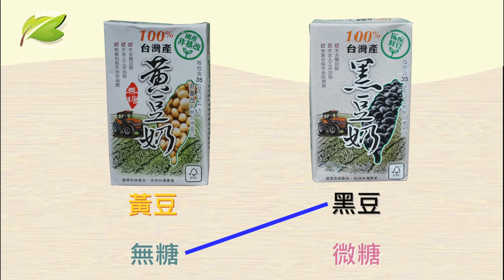台灣好農百分百國產豆奶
今天的心情是黃豆的濃醇還是黑豆的甘甜？
今天的感覺是健康的無糖還是幸福的微甜？
快來台灣好農，這裡每一種都有！

台灣國產豆奶，每一口都讓您健康又放心，
產銷履歷幫您溯源，不含防腐劑，喝得真安心～
而且一罐豆奶就含35g的黃豆！優質蛋白質讓您補充好容易！